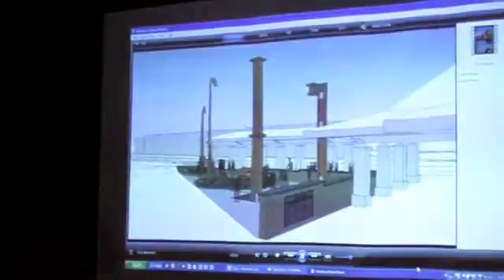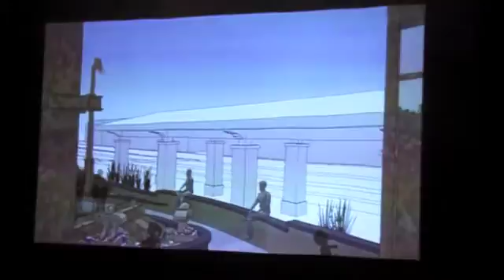Monument Site Virtual Walk Through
The Oak Lawn Rotary Club's 9-11 First Responders Memorial incorporates beams from the World Trade Center.  Sculptor Erik Blome envisions a forest of beams which could be walked through.  Two of the beams remain as they were, and two will form highly detailed bronze spires.  At the tip of the spires herald wings form.  This is the initial site design presented to the Oak Lawn Rotary Club on May 9, 2011 by James Petrakos, AIA, LEED AP, Principal Architect, TRIA ARCHITECTURE.